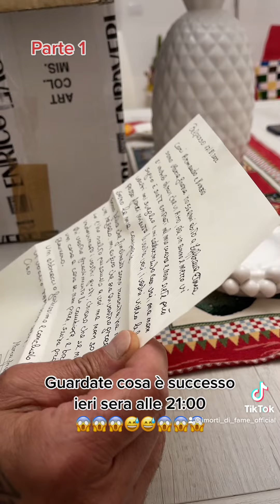Sorpresona da una di voi! Parte 1..